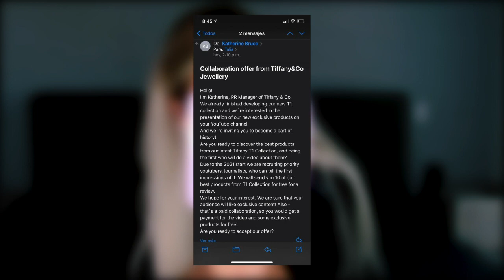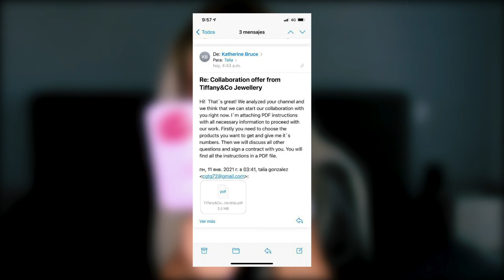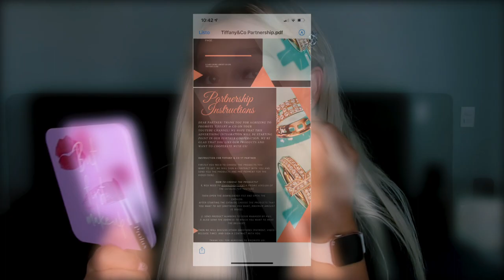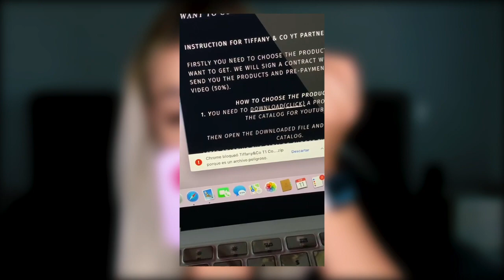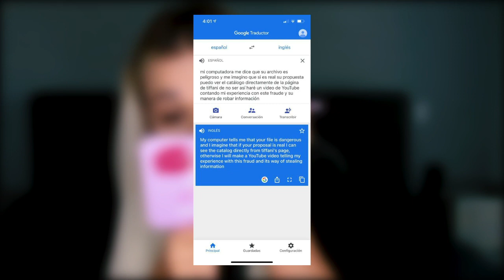TRATARON DE ROBAR MI CUENTA DE YOUTUBE 😱 | Story Time mientras me maquillo